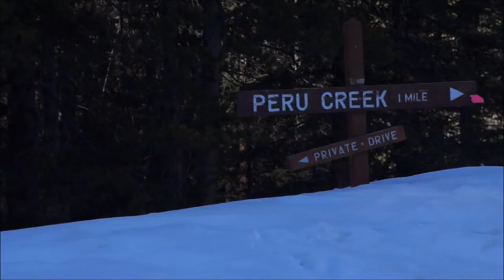Cabin Destroyed By Avalanche!!!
Hey! My name is James and I make videos of my trips and daily events. New content in the future!!!